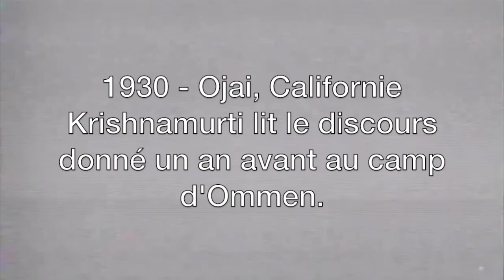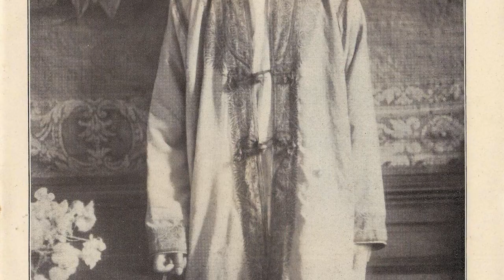#6-Krishnamurti, messie du New Age - Le coach spirituel des temps modernes